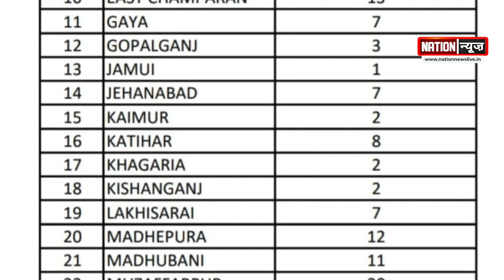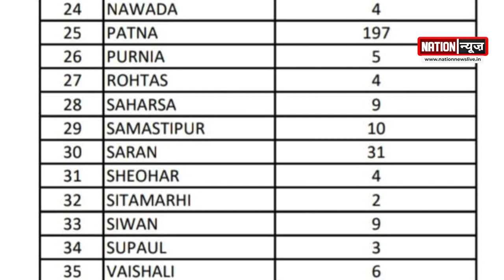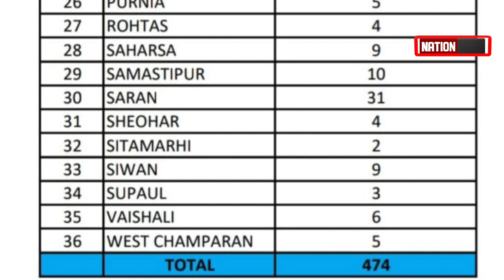कोरोना को लेकर स्वास्थ्य विभाग ने ज़ारी की रिपोर्ट, देखें विडियो